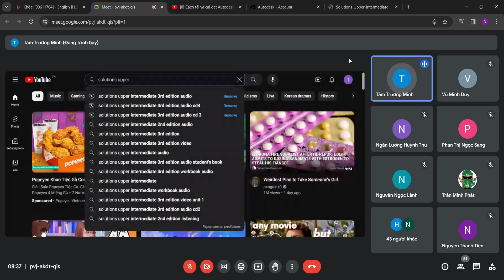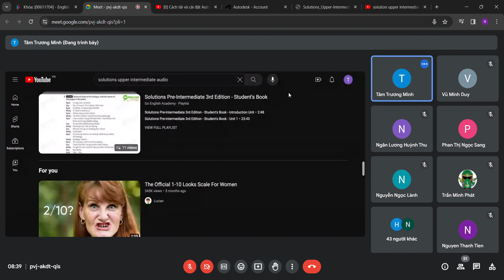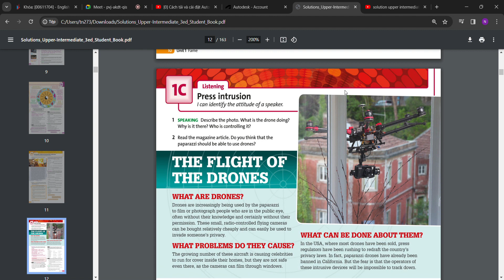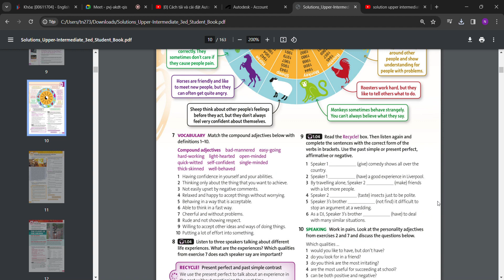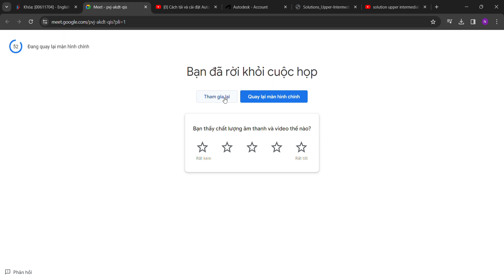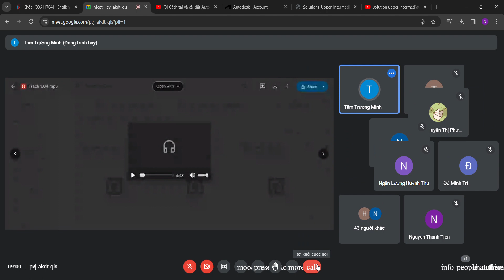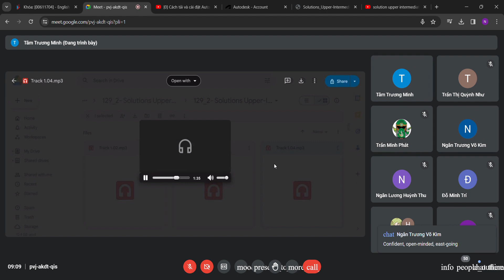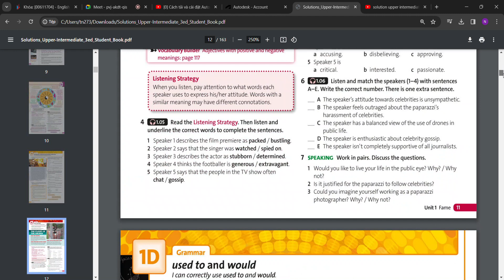Tiến Nguyễn Thanh - English B1.3 - Đại Học Giao Thông Vận Tải TPHCM - Buổi 1 ( Part 3 )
Meet   pvj akdt qis   Google Chrome 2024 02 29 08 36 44
??/??/2021 - ??/??/2021